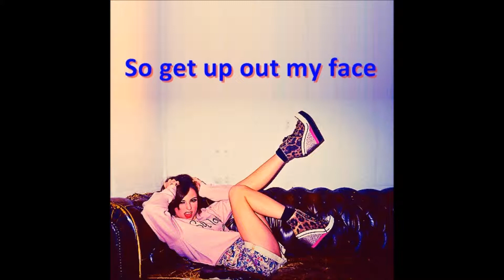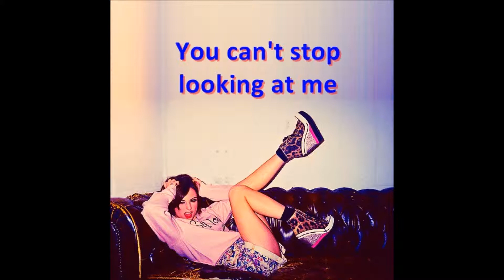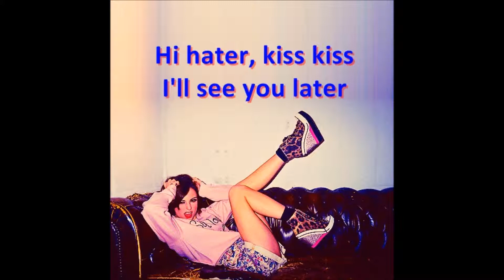Swagger Jagger lyrics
Swagger jagger lyric on screen, hope you enjoy :) xo